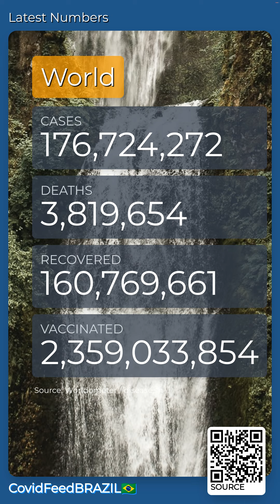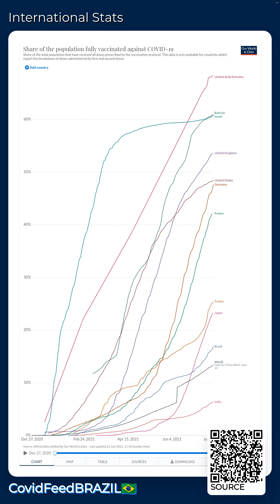CovidFeedBRAZIL🇧🇷 - July 22, 2021 - Coronavirus Stats & News, with LoFi 🎹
ℹ️ ABOUT --